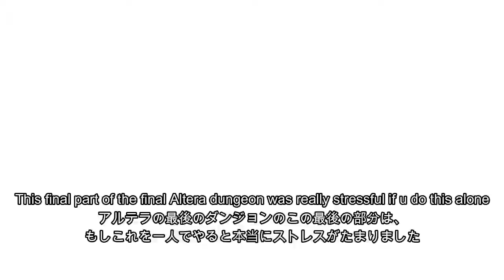Elsword #2 | WASTING MY MP!!!!!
I have a teammate helped me to clear the Altera Core Dungeon and wasting my MP recovery items for that damn Random Mission!